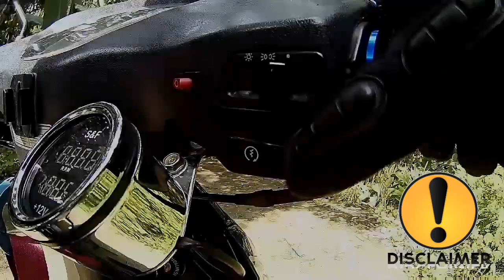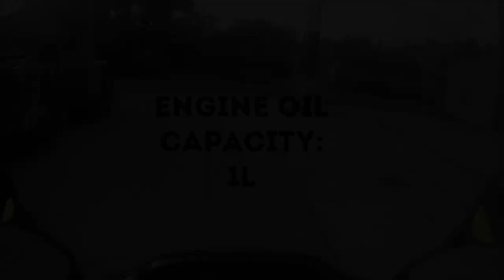KYMCO Visa R Basic Specifications (Filipino)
KYMCO Visa R Royal 110 Commuter Basic Specifications